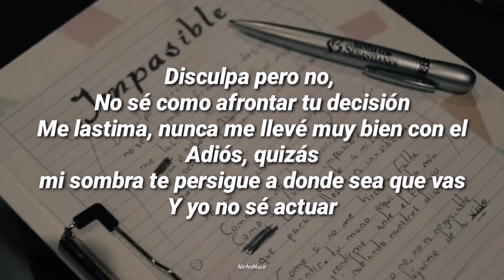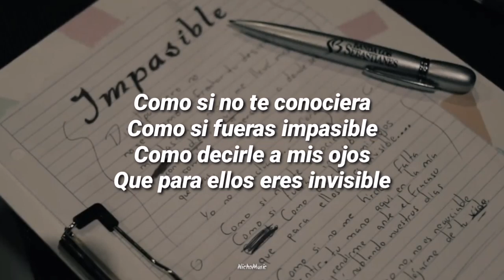Banda Los Sebastiánes - Impasible (LETRA) Estreno 2020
Tema: Impasible
Artista: Banda Los Sebastiánes
Album: Single

Impasible (Lyric Video) Banda Los Sebastiánes , Single (Estudio) Cover, Letra, Karaoke, Lyrics Lo Mas Nuevo, Corridos, Regional Mexicano,

Letra completa:

Disculpa pero no,
No sé como afrontar tu decisión
Me lastima, nunca me llevé muy bien con el
Adiós, quizás
mi sombra te persigue a donde sea que vas
Y yo no sé actuar

Como si no te conociera
Como si fueras impasible
Como decirle a mis ojos
Que para ellos eres invisible

Como si no me hiciera falta
Sentir tu mano aquí en la mía
Como rendirme ante el fracaso
Que está nublando nuestros días

Disculpa pero no, no es negociable
Que pueda alejarme
De tu vida

Que pueda alejarme
De tu vida

Que pueda alejarme
De tu vida